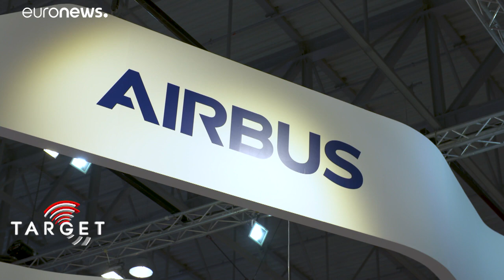Emirados Árabes Unidos investem na exploração do espaço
Os Emirados Árabes Unidos estão de olhos postos em Marte.…